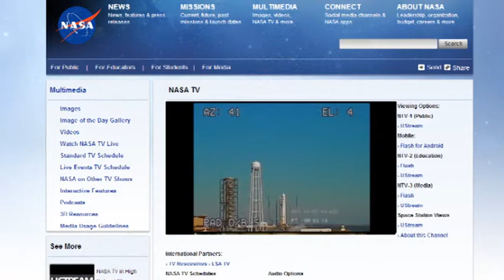Mission Discovery Experiments Launch - January 2014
A compilation of ISSET's media appearances over the course of Mission Discovery's experiments launch to the International Space Station! To sign up for Mission Discovery 2014 and have the chance to get YOUR ideas into space, click here;